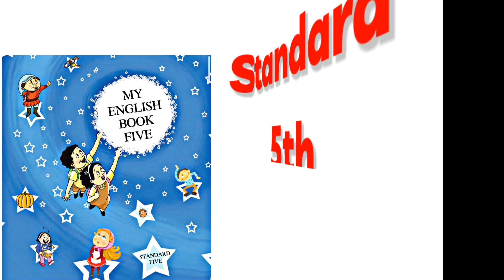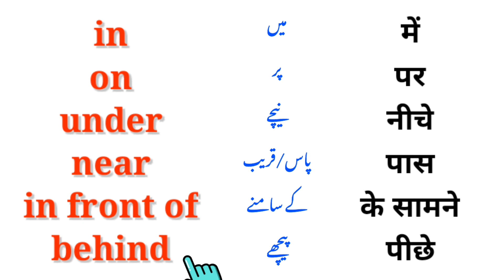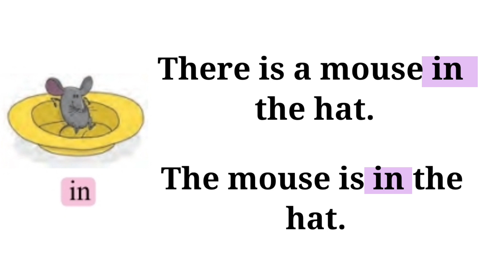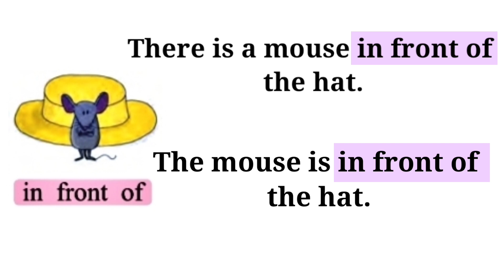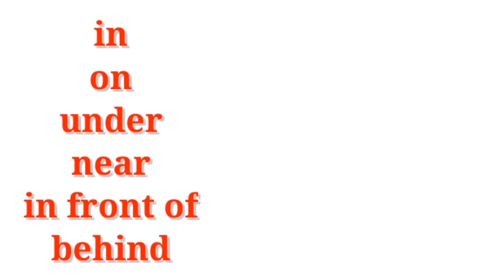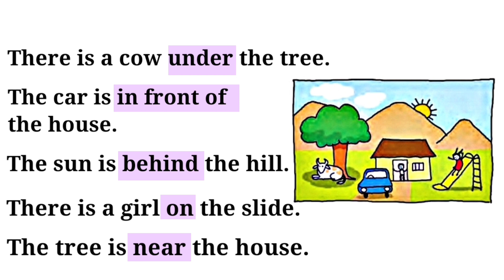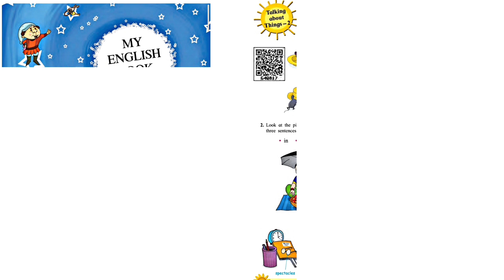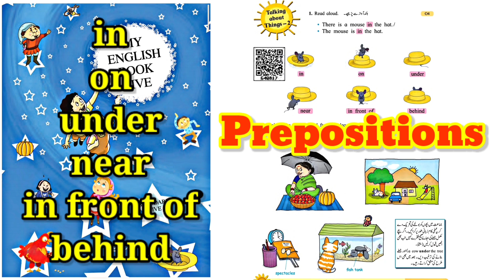Talking about Things 2 | page no. 12 | Std 5th | English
Talking about Things
Page no. 12
std 5th
Sub English
      Dear Students,
      This lesson contains an introduction of Prepositions which is one the parts of The Parts of Speech in English Grammar.
       Some most common prepositions are used in a different way to show the importance of prepositions.
       Students, with the help of this lesson you will understand all of the things those taught in this lesson and you will have fun with your learnings.
       Thanking you,
       Nasir Ahmad
 M.M. Rabbani High School Kamptee
District Nagpur Maharashtra
Std 5 English lessons